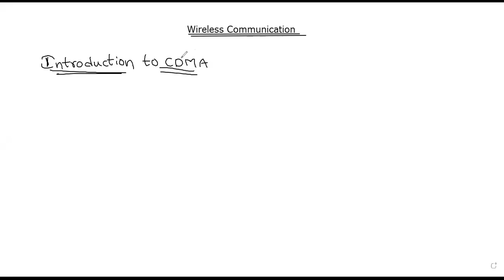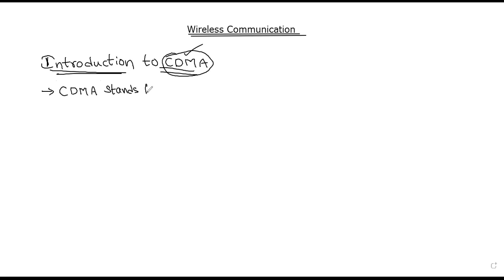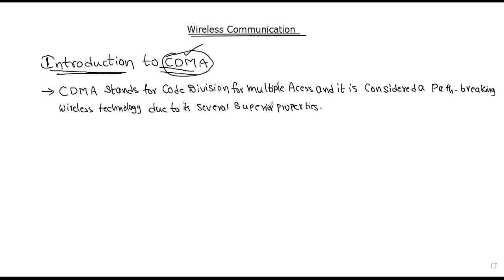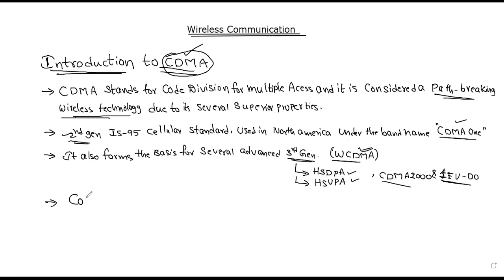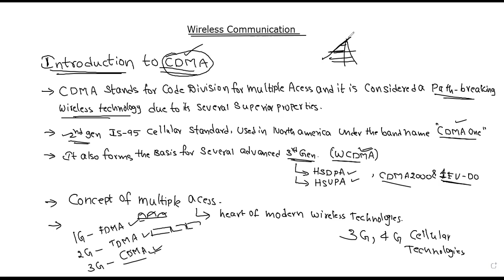Introduction to Code Division for Multiple Access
Code Division Multiple Access (CDMA) is a sort of multiplexing that facilitates various signals to occupy a single transmission channel. It optimizes the use of available bandwidth. The technology is commonly used in ultra-high-frequency (UHF) cellular telephone systems, bands ranging between 800-MHz and 1.9-GHz.